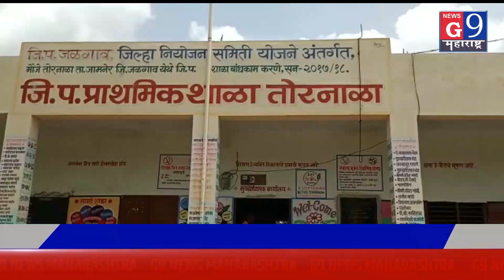शिक्षण विभागाचे प्राथमिक शाळे कडे दुर्लक्ष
रिक्त असलेले पदं न भरल्यामुळे गावकऱ्यांमध्ये संताप व मुलांचे भविष्य धोक्यात...
न्यूज जी ९ महाराष्ट्र साठी जिल्हा प्रतिनिधी कृष्णा पाटील